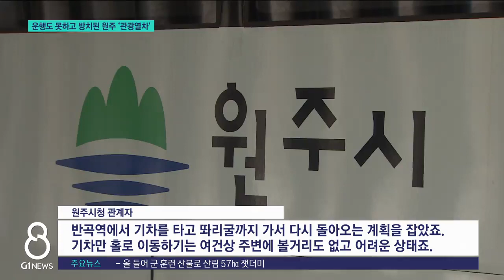[G1뉴스]운행도 못하고 방치된 원주 '관광열차'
원주시는 옛 중앙선로를 활용한 금대-반곡 관광지 조성을 추진하고 있습니다.